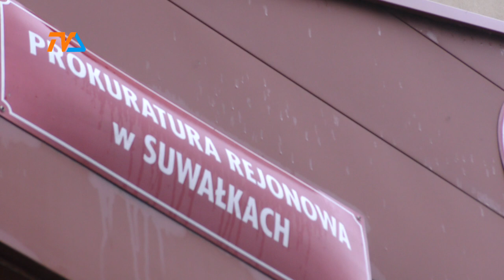Do 15 lat więzienia grozi podejrzanym o rozbój na 48-latku. |TV SUWAŁKI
Trzej napastnicy pobili pokrzywdzonego, a następnie ukradli mu saszetkę z telefonem, dokumentami, pieniędzmi i kartą bankomatową. 26, 27 i 34-latek, którzy przyjechali do Suwałk na „gościnne występy” z powiatu suwalskiego, usłyszeli już zarzuty w Prokuraturze Rejonowej w Suwałkach.